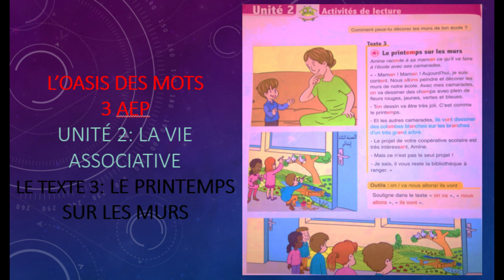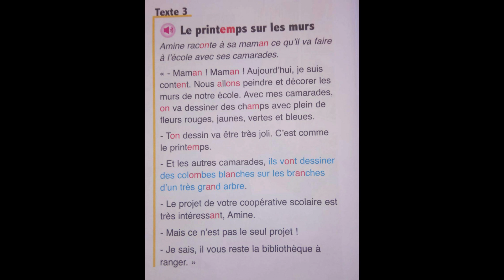Texte 3: Le printemps sur les murs/Unité 2 /L'oasis des mots/3AEP